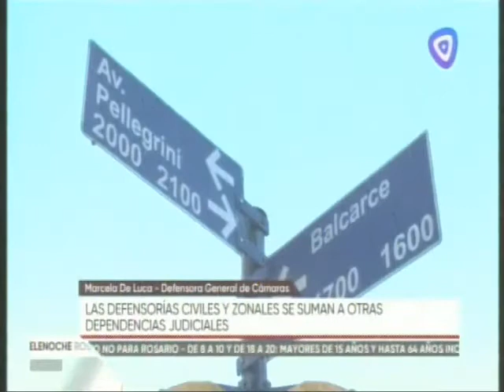C3 2123 justicia